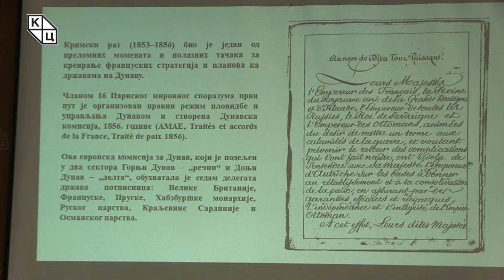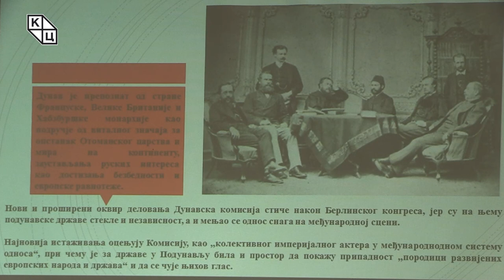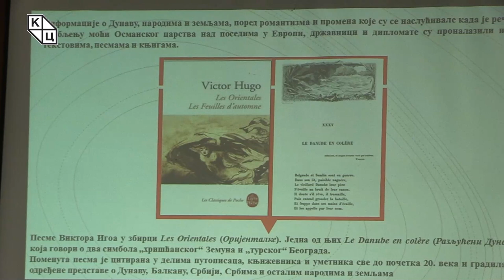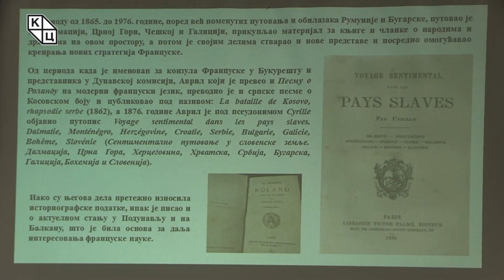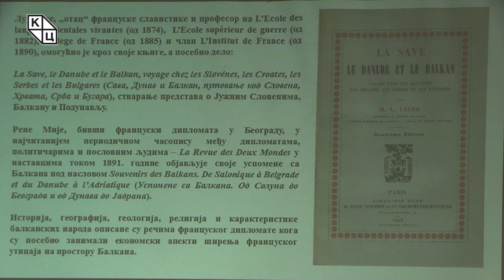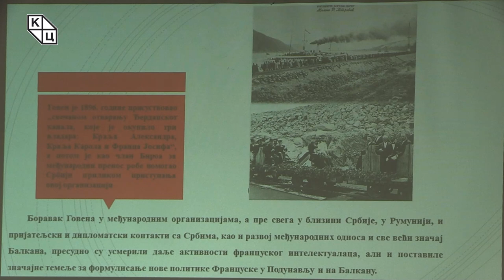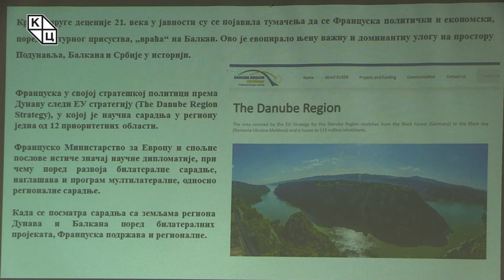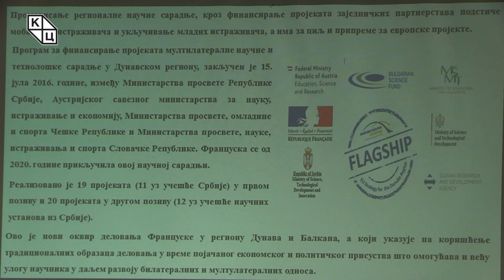др Александрa Колаковић - „Дунав у геополитичким стратегијама Француске: историја и актуелни поглед”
Предавање др Александре Колаковић на тему „Дунав у геополитичким стратегијама Француске: историја и актуелни поглед” (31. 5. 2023)

На почетку трибине др Александра Колаковић истиче да је након Другог светског рата, за потребе имплементације Конвенције о пловидби на реци Дунав, 18. августа 1948. године у Београду настала Дунавска комисија, као међународна организација. Неколико година касније, седиште организације сели се у Будумпешту а 1998. године основана је и Међународна комисија за заштиту Дунава чији је главни фокус на еколошким питањима, заштити воде и обала Дунава.